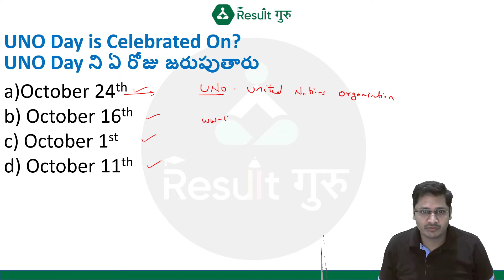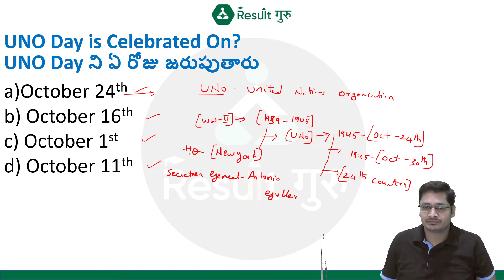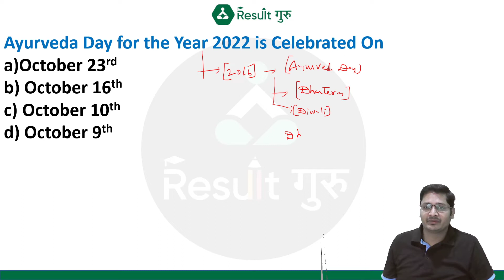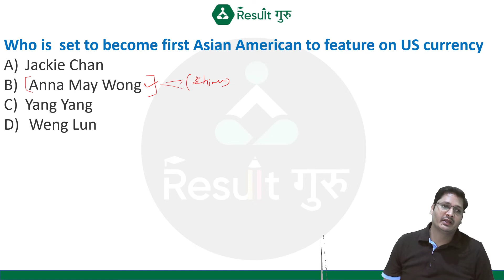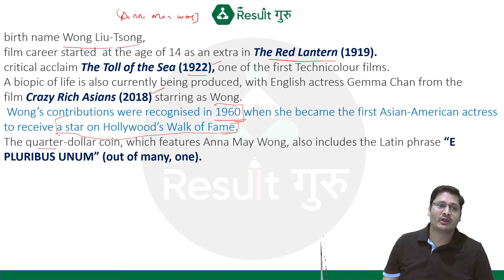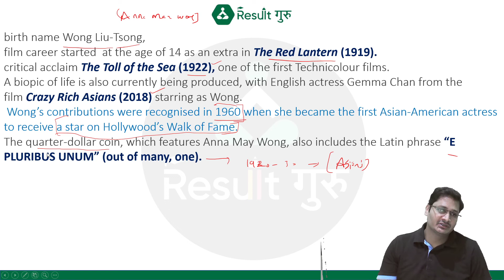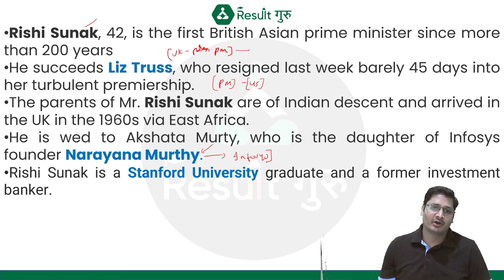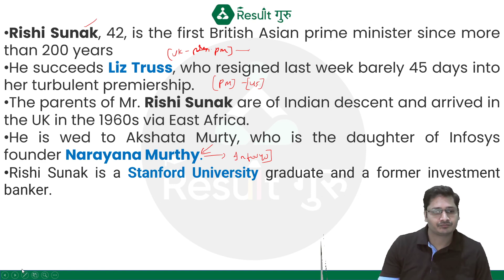DAILY CURRENT AFFAIRS | 26 OCTOBER | BY NAVEEN CHANDHAR SIR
TELUGU EXAM  is the competitive exams preparation YouTube channel. We provide online classes to educate the aspirants of competitive exams, which ensures the desired result